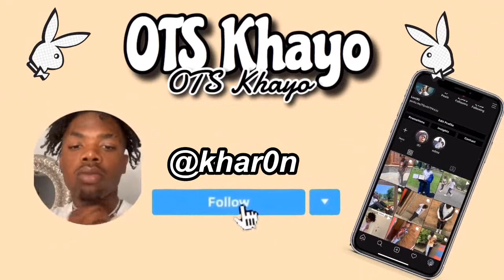Funny High School Public Interviews | Finale